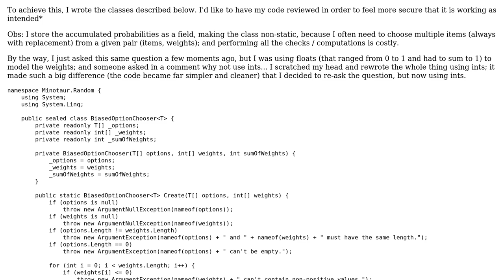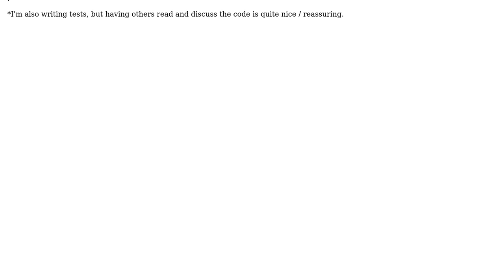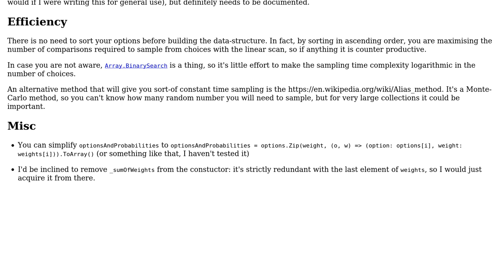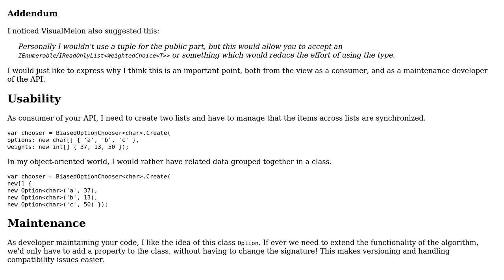Code Review: BiasedOptionChooser‹T›: a class to do "weighted random choices" (2 Solutions!!)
Code Review: BiasedOptionChooser‹T›: a class to do "weighted random choices"

With thanks & praise to God, and with thanks to the many people who have made this project possible! | Content (except music & images) licensed under CC BY-SA | Music | Images & others | With thanks to user VisualMelon user Trauer user dfhwze and the Stack Exchange Network Trademarks are property of their respective owners. You are responsible for your own actions.